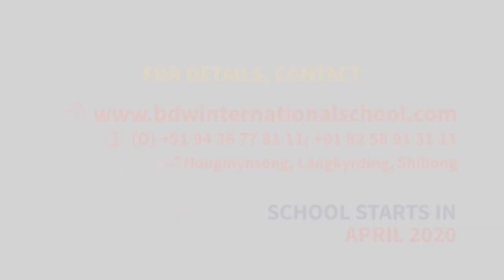PAW KA LUMPYNGNGAD HA KA JINGBUD RYNTIH ÏA KI KYNDON SOCIAL DISTANCING